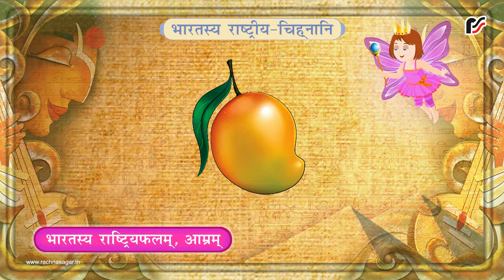भारतस्य राष्ट्रियफलम्, आम्रम् – Hindi 1